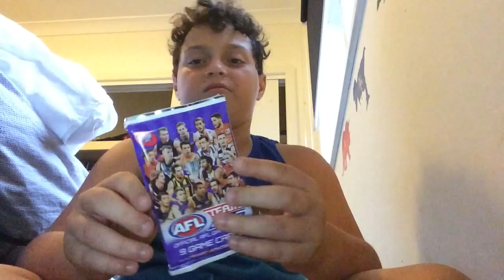2016 team coach two packs